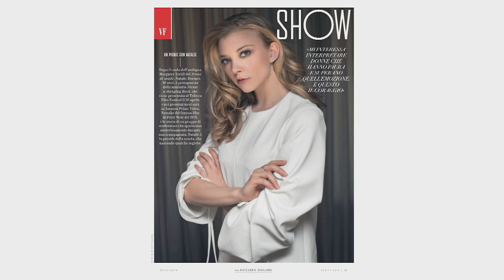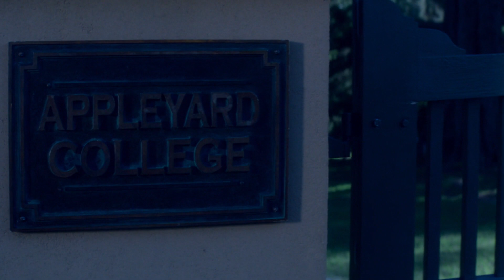Greta Scarano e il Picnic at Hanging Rock | Vanity Fair Stories | Sky Atlantic Confidential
Greta Scarano spiega il fascino della serie TV Picnic at Hanging Rock liberamente ispirata all’omonimo best seller di Joan Lindsay.

San Valentino, 1900: in un collegio fuori Melbourne, in Australia, le alunne si recano ad Hanging Rock per festeggiare la festa degli innamorati con un picnic accompagnate dall’insegnante di francese Mlle. de Poitiers. Un modo semplice per evadere dalla routine quotidiana, fatta di regole ferree e abiti fin troppo abbottonati per le giovani ragazze che, piene di vita, si affacciano all’età adulta. Irma (Samara Weaving) ha il compito di tagliare la torta, essendo stata la fanciulla che ha ricevuto più biglietti per S. Valentino mentre la ribelle Miranda (Lily Sullivan), ragazza di campagna che ama la natura, propone un’escursione per visitare meglio la pericolosa e famigerata Hanging Rock. Seppur riluttante, Mlle. de Poitiers permette alle due ragazze, accompagnate dall’amica Marion (Madeleine Madden) e dalla giovane Edith (Christine Schuler) un’ora di libertà. Ma giunta la sera le ragazze non si trovano più e toccherà alla ferrea preside del collegio, Mrs. Appleyard(Natalie Dormer), ritrovarle e non far perdere alla scuola la sua buona reputazione.

About Sky:

Sky Italia, media company del gruppo Sky, leader dell’intrattenimento in Europa, è nata nel 2003 e distribuisce i suoi contenuti su diverse piattaforme tecnologiche.

A partire da giugno 2018 Sky, oltre alla tradizionale offerta via satellite, propone due nuove offerte pay tv: una via digitale terrestre con 15 canali di serie tv, cinema, intrattenimento e sport; e una via fibra che dà accesso a tutti i pacchetti Sky attraverso la rete internet veloce.

È inoltre l’ecosistema Sky Q, la soluzione che integra tutte le diverse tipologie di ricezione - satellite, fibra e digitale terrestre - a offrire l’esperienza di visione più evoluta e coinvolgente di sempre, anche in 4K HDR, creando un unico ambiente di visione tra tutte le tv e i device connessi.

Con il servizio NOW TV Sky offre anche in streaming una selezione di contenuti di cinema, intrattenimento e sport. Il gruppo Sky, che da settembre 2018 è entrato nell’orbita di Comcast NBCUniversal, ha 23,7 milioni di abbonati in 7 paesi: Italia, Germania, Austria, Regno Unito, Irlanda, Spagna e Svizzera. L’azienda promuove un business responsabile con l’attuazione su scala internazionale di progetti concreti come Sky Academy e Sky Ocean Rescue – Un Mare da Salvare, e Sky Cares per dare il proprio contributo attivo al benessere collettivo.